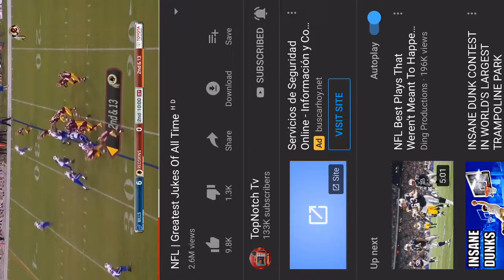NFL Best jukes